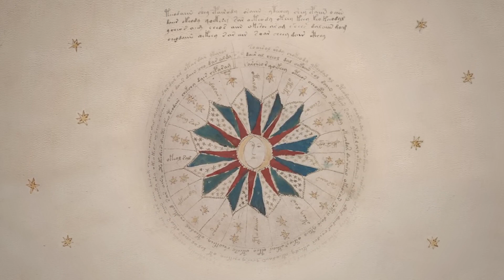Manoscritto Voynich, il libro più misterioso del mondo!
Vi siete mai chiesti cosa c'è dietro uno dei più grandi misteri irrisolti della storia? In questo video, vi addentrerete nelle viscere della Biblioteca Beinecke di Libri Rari e Manoscritti di Yale per scoprire il Manoscritto Voynich, un tomo di 240 pagine scritto a mano su pergamena intorno al 1420. Accompagnato da immagini oniriche di piante reali e chimeriche, castelli galleggianti, bagnanti, oroscopi, anelli zodiacali, soli e lune con volti umani, il Manoscritto Voynich è un enigma ancora da risolvere. Quali segreti nasconde? Unitevi a questo affascinante viaggio per scoprirlo.

Lezione di Stephen Bax, animazione di TED-Ed, doppiaggio di Signore Urutau.

Qualsiasi sostegno attraverso una donazione via PayPal all'indirizzo e-mail sarebbe molto apprezzato e mi aiuterebbe a continuare a creare più contenuti in futuro.